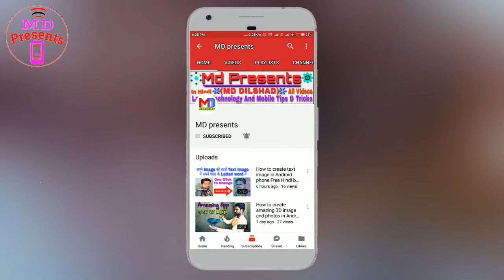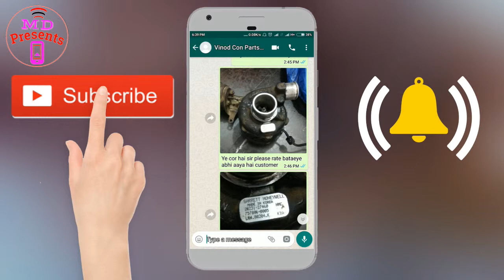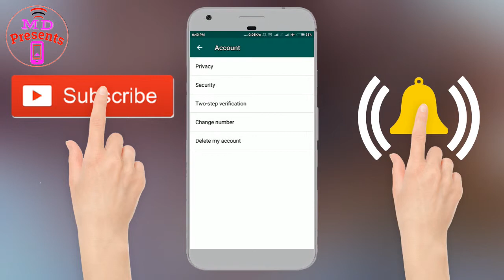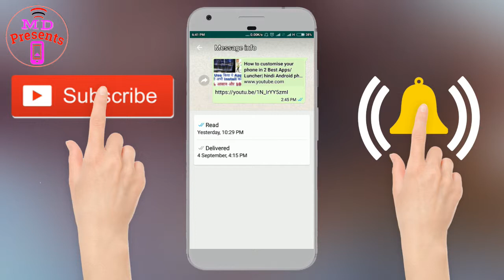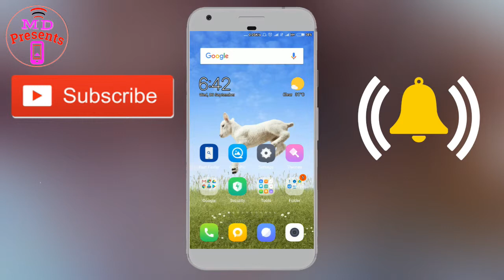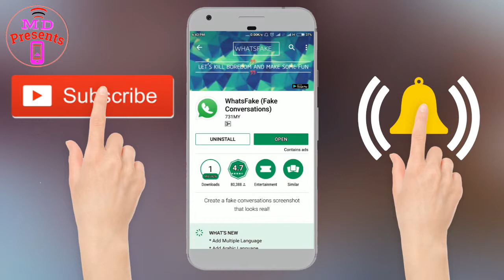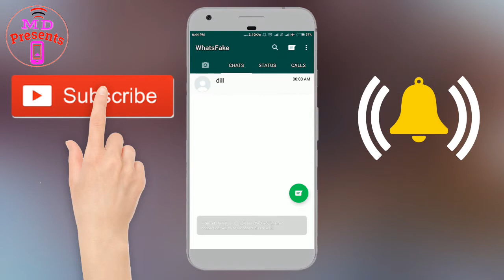WhatsApp new 5 updates| 5 tips and tricks in hindi Android phone by Md Presents mdpresents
Hello friends aaj mein Aane Batane Wala Hoon 5 Whatsapp ke useful tips best five tips. Md Presents YouTube channel pe latest technology mobile tips and tricks se relative saree videos Aap ko milega. thank you

Md Presents
Mdpresents